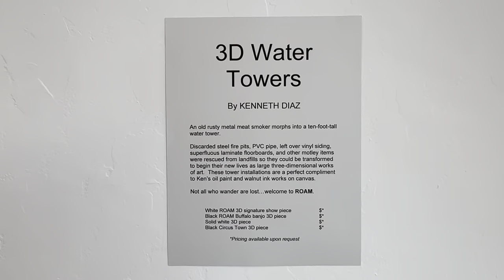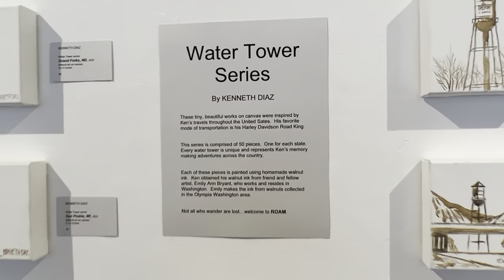ROAM - A Split Gallery Video Walkthrough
ROAM was a show of new work by Kenneth Diaz that ran from September 29 - October 2, 2022 at Split Gallery in Omaha, Nebraska. The show also featured traditional banjo and fiddle tunes by Ken & Sean on Saturday night.